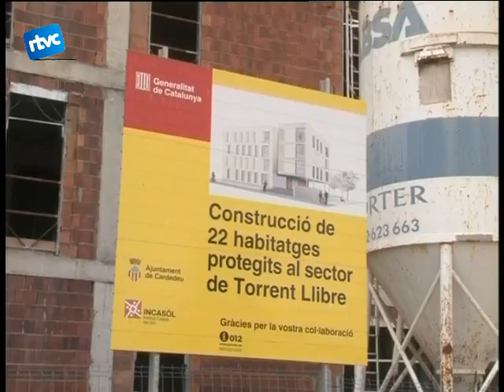03 VPO pisos que no es fan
Si a Cardedeu ja hi ha pocs pisos de protecció oficial els que fins ara s'estaven construint, s'han aturat.
Ha estat cosa novament de la crisi, que ha fet tancar l'empresa que construïa els 22 pisos al Torrent Llibre.
I si ja s'acumulaven retards atenció, perquè amb aquesta notícia les obres s'allargaran almenys sis mesos més.